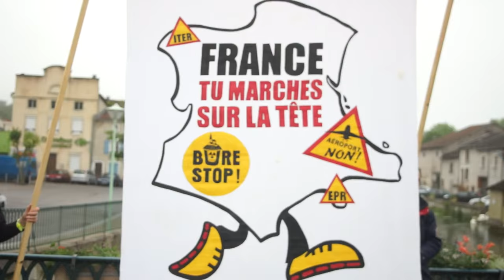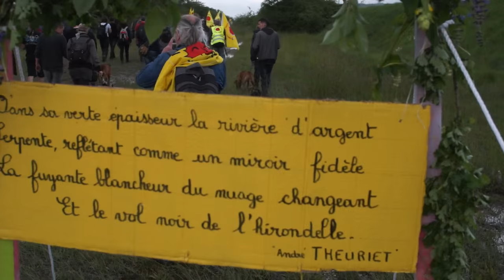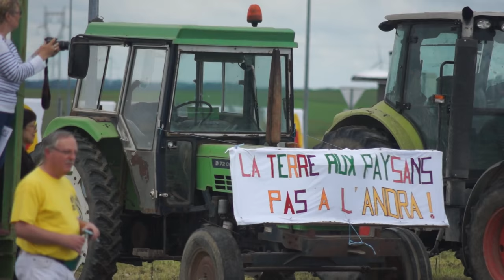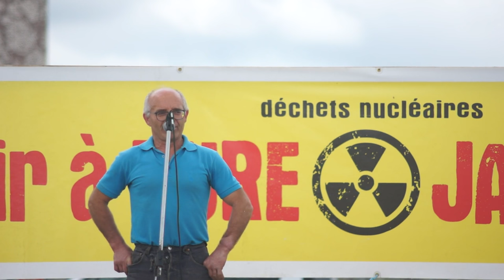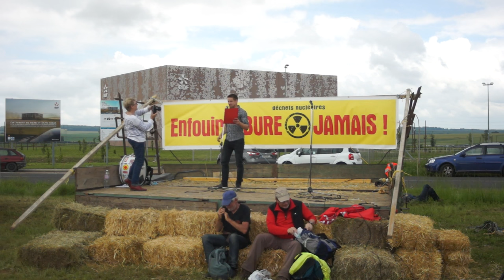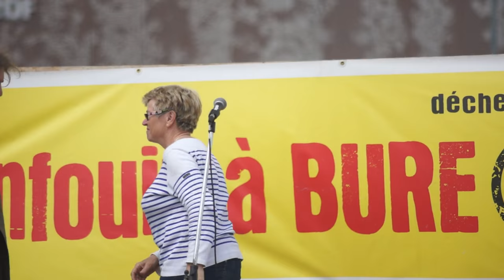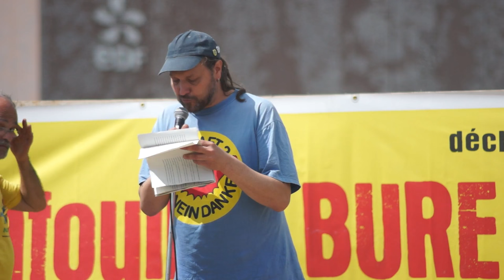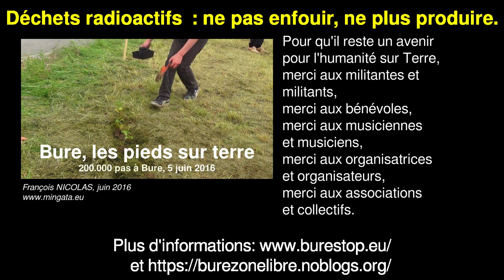Bure, les pieds sur terre - film entier - full HD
Partout en France on produit massivement des déchets radioactifs. Mais, à Bure, des femmes et des hommes gardent leurs pieds sur terre et refusent la pollution massive et irréversible de nos sols...

Rendez-vous à Bure en juin 2017!